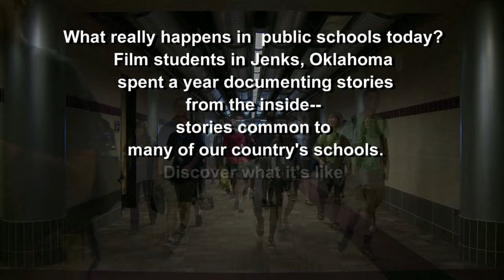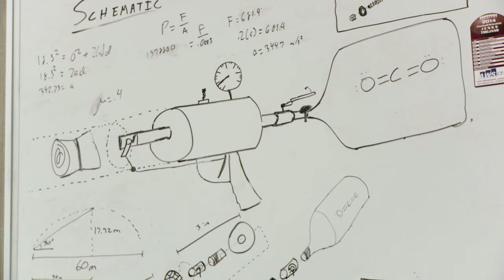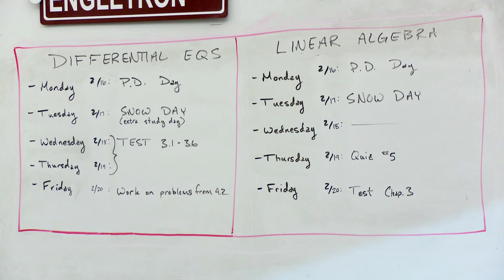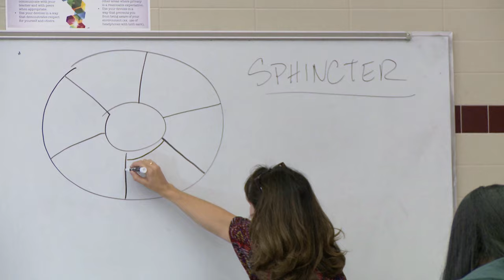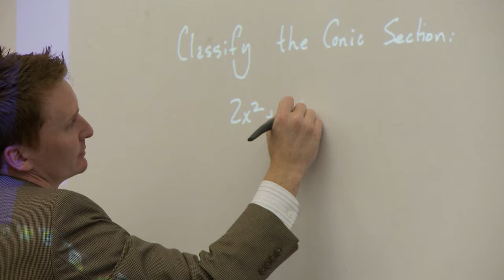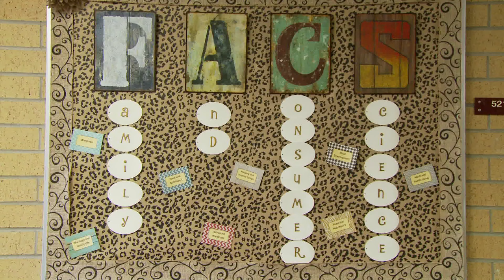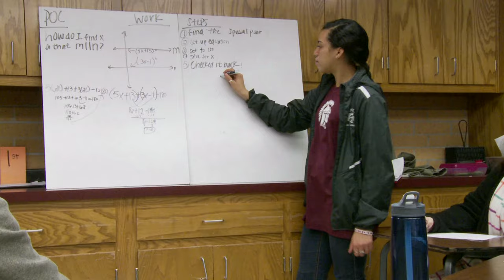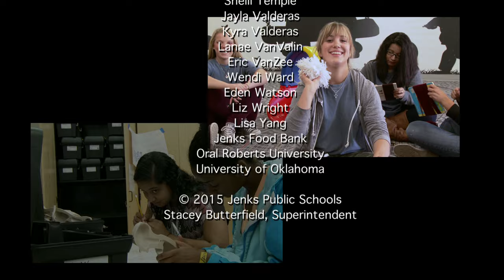Behind the Scenes of the American School